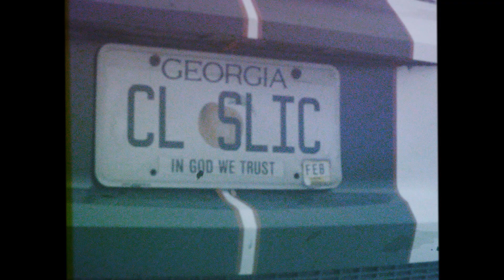High & Low - SLiC Cheauxlove (Official Video)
Dir. By: @WishBari